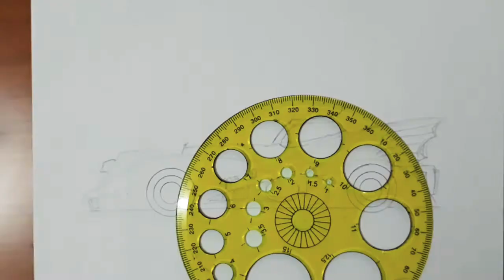วาดรูปรถแต่งซิ่ง,,รถแบทแมน,, | Drawing a car.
วาดรูปรถแบทแมน,,,,